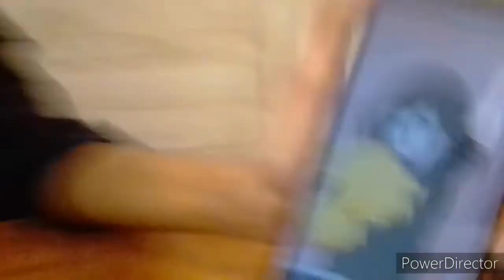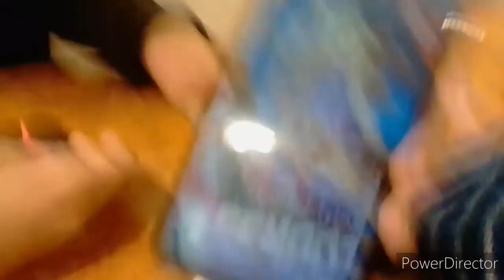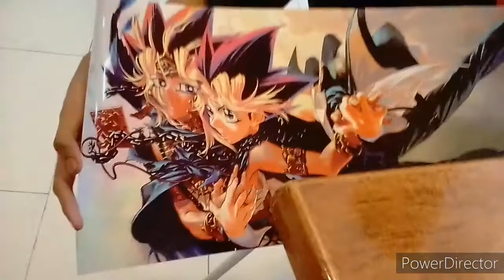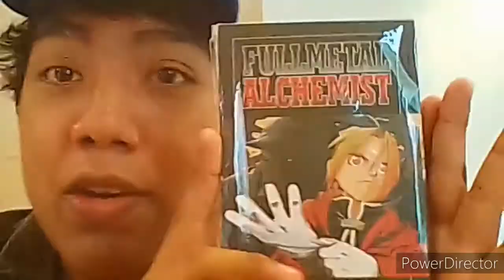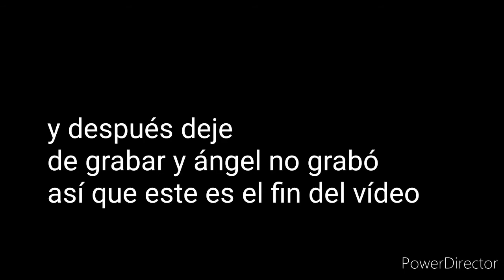un día con mi amigo en la nueva normalidad video con okolego senpai blog 5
sigue la página de este chico por favor manada uwu

alto ahí bien solo para decirte que te quiero uwu

si eres Otaku o fugohsi no importa tus gustos aquí eres libre para ser como tú quieras

La pagina del canal

mi otro canal para series